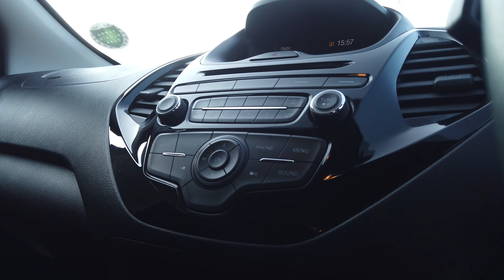[4K] Ford KA+ Zetec 1.2 registered July 2017 (17) finished in Grey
Ford KA+ Zetec 1.2 registered July 2017 (17) finished in Grey with Grey Cloth Interior.

15 Inch Twin-Spoke Alloy Wheels finished in Silver | FordSYNC Media System | Power Folding Door Mirrors | Multi-Function Steering Wheel | Cruise Control | Speed Limiter | Air Conditioning | Heated Windscreens | Rear Parking Sensors |